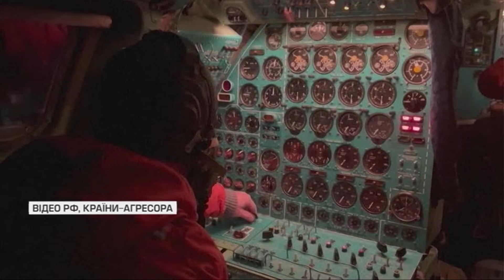⚡️❗️У США бачать "тривожні сигнали" співпраці рф і Китаю в Арктиці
Корисні копалини, альтернативний шлях для торгівлі та величезна площа для розвитку військового потенціалу. росія досить швидко і впевнено освоює Арктику. Часом сама, часом у тісній співпраці з Китаєм. Раніше в Арктиці було надто холодно, але через глобальне потепління ця точка на мапі стає стратегічно важливою на геополітичній арені. Зараз це передовсім питання безпеки. Якщо дивитися стратегічно - ще й економіки. Під льодом Арктики близько 22 відсотків нерозвіданих світових запасів нафти та газу. Чи розуміє це світ і що планує робити? Мої колеги вивчали питання.